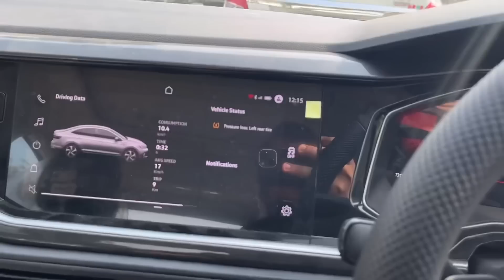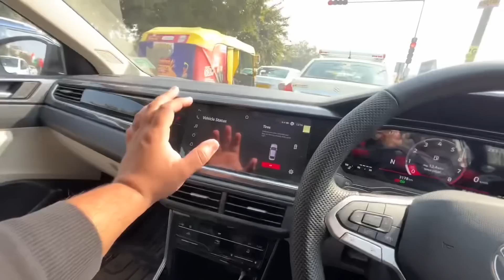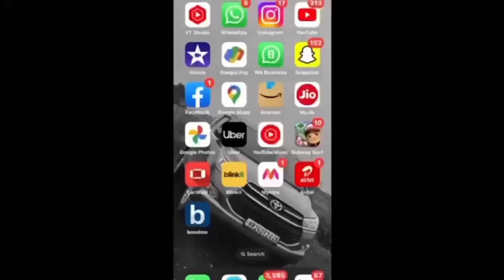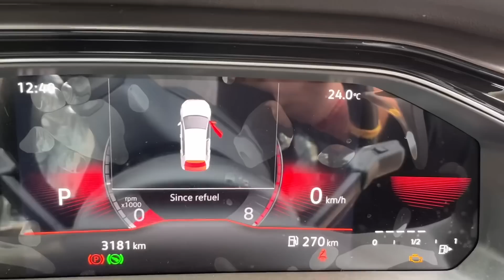VIRTUS GT की इस हरकत ने परेशान करके रख दिया था😤 (PROBLEM SOLVED)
About Me:
Myself Yagya Sharma from Gurgaon, Haryana (HR26). Currently pursuing Foot Wear Designing from Noida. Currently Owning: Innova Crysta 2019, Swift 2019, Virtus GT 2022. Hope you guys liked the video.